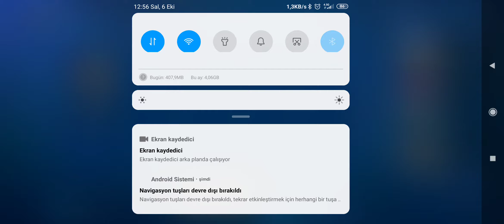mobile legans da müthiş geri donuş ve galibiyet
mobile legans müthiş geri dönüş yapılarak galibiyet le sonuçlanana maç